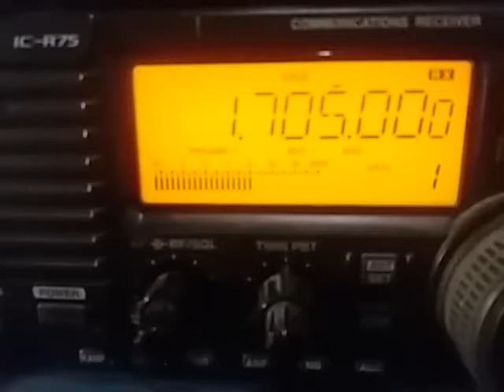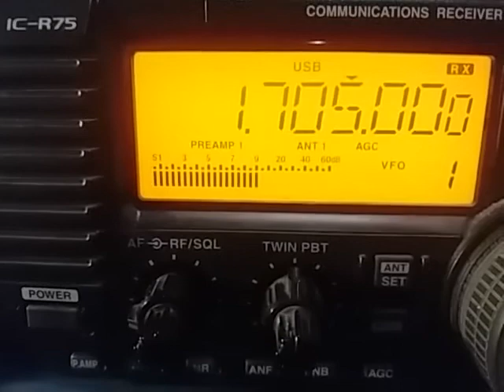NDB MEX (Mexilhão Oil Platform), SOUTH ATLANTIC - 1705 kHz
1705 kHz NDB MEX (Mexilhão Oil Platform), SOUTH ATLANTIC, reception in São Bernardo SP BRAZIL GG66rg - 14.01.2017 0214 UTC. Distance: +/- 400 km from São Bernardo City.
Rx: Icom IC-R75 + Coax Loop Antenna RGP.